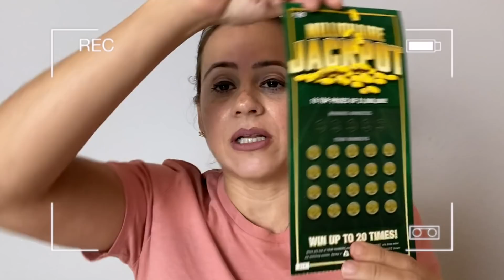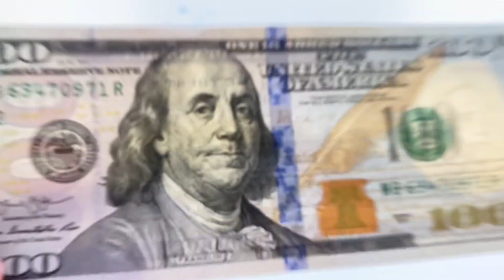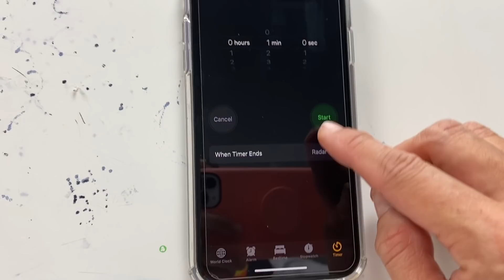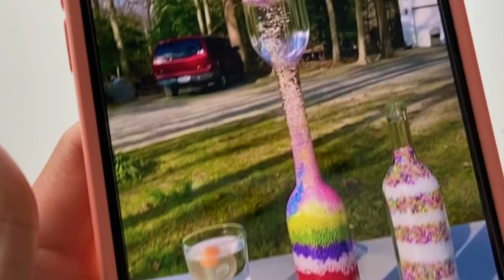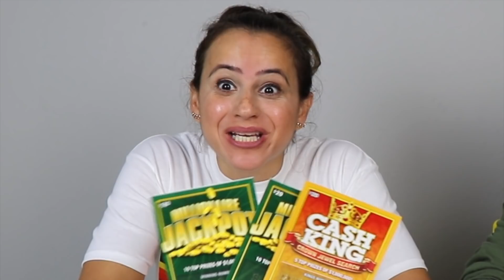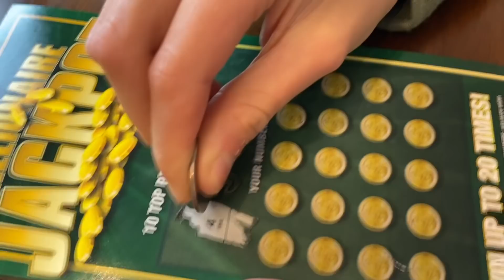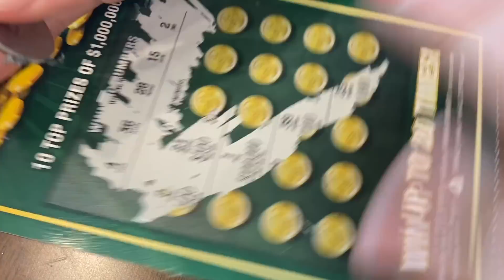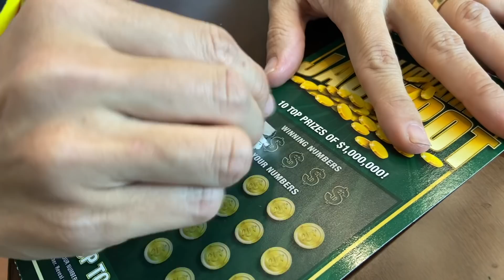TROLLANDO MEU PAI COM TRUQUE DO TIK TOK - Life Hacks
Nesse video eu vou testar alguns truques virais do TIK TOK e EU TROLLEI O MEU PAI! E ai sera que ELE ACREDITOU